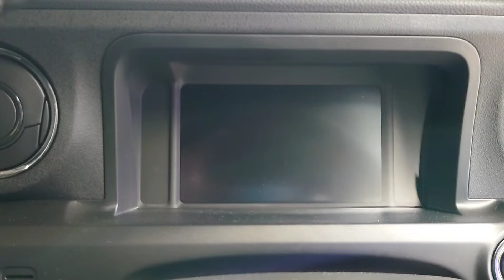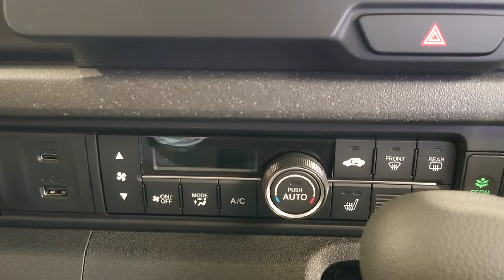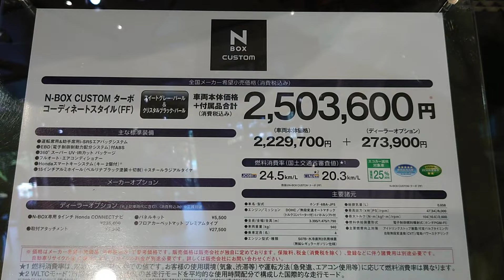NEW2023 HONDA N-BOX CUSTOM Turbo【コーディネートスタイル】スイートグレーパール☓ブラック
【Concept】
【Shijin Rider】
【Passion】
【Channel】
 SonyXperia1 GoPro6 MacBookPro
【Mobility】
ToyotaSupraA50        SuzukiGS400
ToyotaSupraA60      SuzukiGSR250
ToyotaSupraA70       HondaHawk II
ToyotaHiluxSurf       YamahaXT250
ToyotaCrown30  KawasakiZZR400
SubaruLegacey KawasakiNinja250
【Tags】